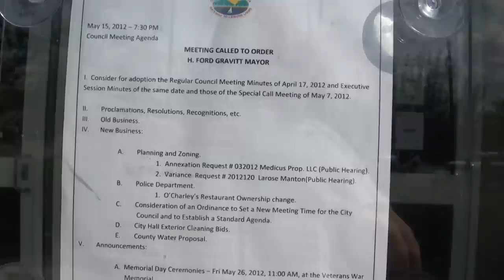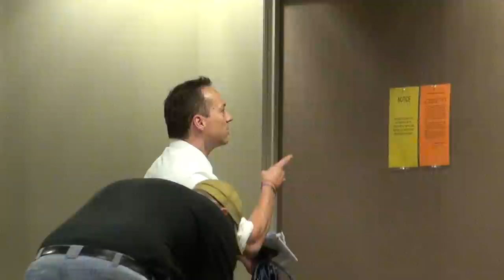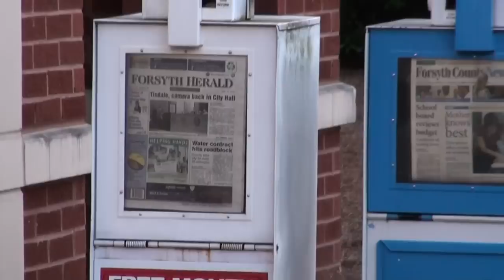City of Cumming Council 05/15/12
City of Cumming Council meeting May 15, 2012
00:00  Pre-meeting
00:07  Agenda
13:50  Meeting
48:10  After-party

Public Speakers
16:32  Brant Meadows - Failure to hold election of mayor & council
18:21  Hal Schneider - City of Falls Church v. Fairfax County, Virginia
Planning and Zoning Department Director Scott Morgan
21:17  Annexation Request # 032012 Medicus Prop. LLC
24:33  Ethan Underwood, counsel
26:41  Brad Carlton, Grove Park subdivision
29:50  Variance Request # 2012120 Larose Manton
Police Chief Casey Tatum
32:45  O'Charley's Restaurant ownership change
City Attorney Dana Miles
34:20  Ordinance to establish new meeting time & standard agenda
Asst. City Manager Steve Bennett
35:30 City Hall exterior cleaning bids
Mayor H. Ford Gravitt
38:30 County Water Proposal
47:30  Announcements
47:56  Adjournment
48:21  Fox 5 News interview by Justin Gray

Councilmen Quincy Holton, Ralph Perry, Rupert Sexton, Lewis Ledbetter, John Pugh,
City Manager Gerald Blackburn, Clerk Jeff Honea